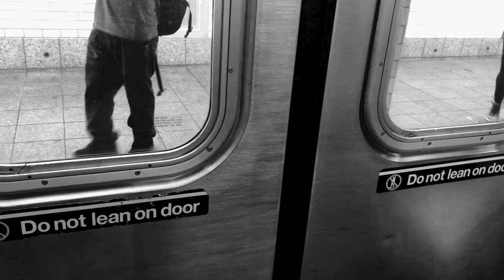FAQ | debunking research myths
I get a lot of questions about research. So for this video, I addressed some of the common misconceptions about research. I talk about types of research, if you should get involved in research, and more!

One of my New Years resolutions is to post more consistently to answer everyone's questions about:
✩  Columbia/Mailman
✩  public health
✩  premed life
✩  New York City
✩  grad student lifestyle